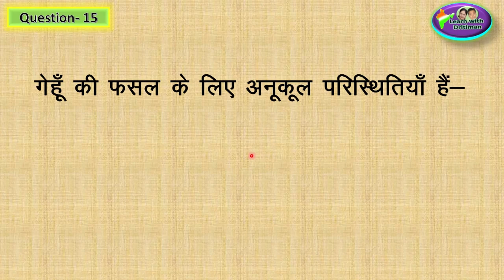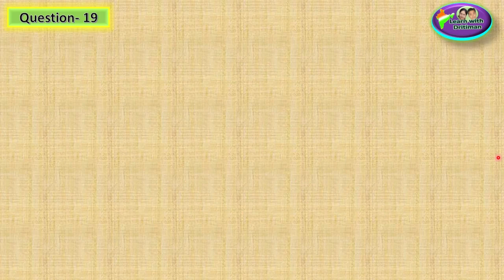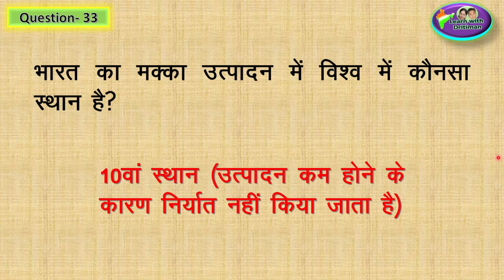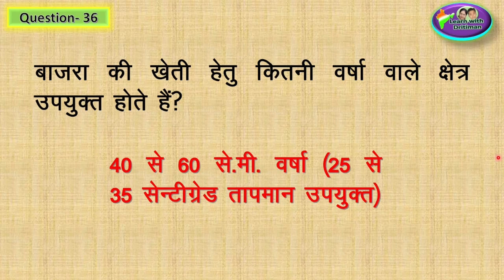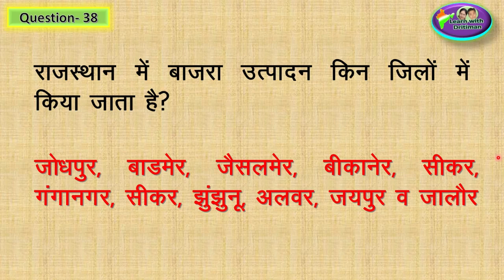Class-10/ Ch-9/ Part-1/ भारतीय कृषि/ patwar/ भूगोल/ new syllabus